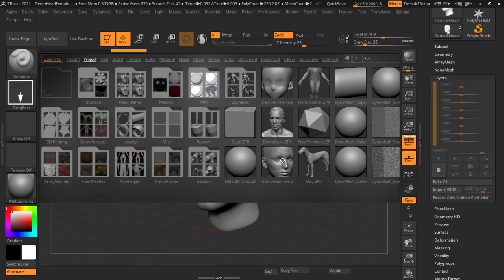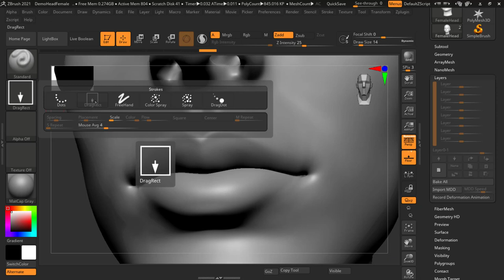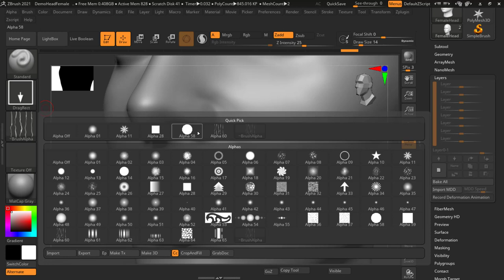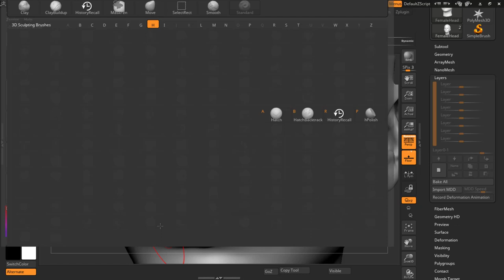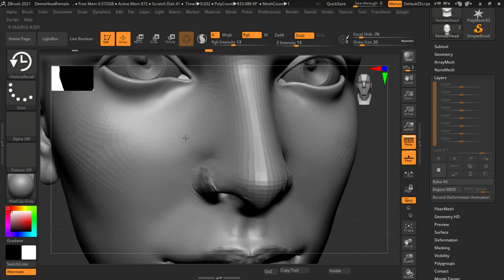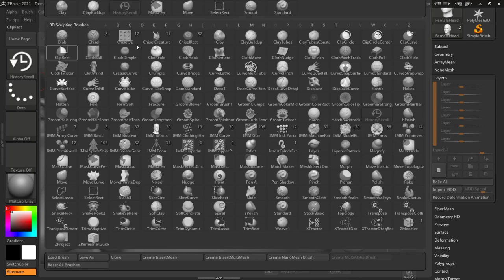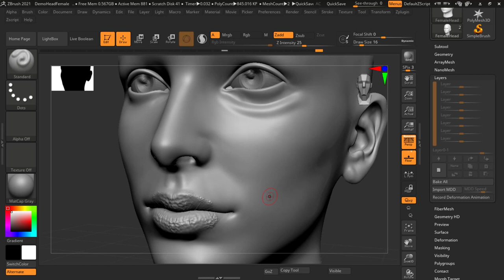history recall brush | Lesson 33 | Z-Brush In Hindi